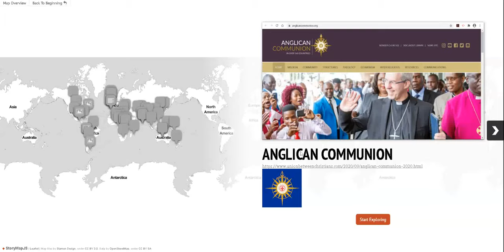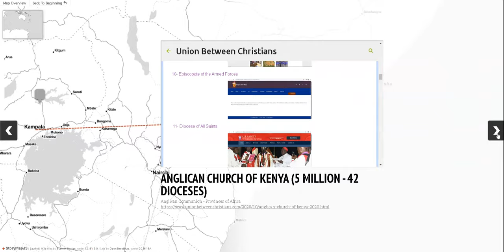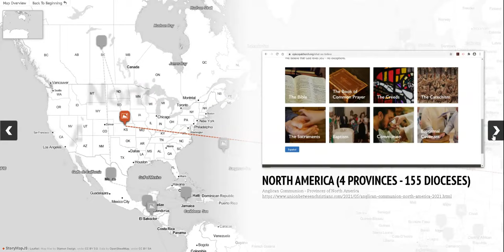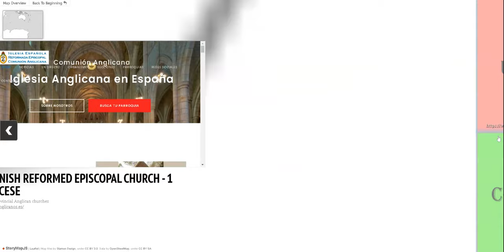Anglican Communion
- Europe (4 Provinces - 67 Dioceses)
The Church of England (26 Million- 42 Dioceses)    16,000 Churches
The Church of Ireland (376,000 - 12 Dioceses)
The Scottish Episcopal Church (30,000 - 7 Dioceses)
The Church in Wales (46,000 - 6 Dioceses)
- The Council of Anglican Provinces of Africa (CAPA) (14 Provinces - 439 Dioceses)
Province of the Episcopal Church of Sudan (1.1 Million - 5 Dioceses)
Province of the Episcopal Church of South Sudan (3.5 Million - 62 Dioceses)
Anglican Church of Southern Africa (4 Million - 28 Dioceses)
Anglican Church of Kenya (5 Million - 42 Dioceses)
Province of the Anglican Church of the Congo (500,000 - 13 Dioceses)
Anglican Church of Tanzania (2.5 Million - 28 Dioceses)
Church of Nigeria (20 Million - 160 Dioceses)
Church of Uganda (11 Million - 37 Dioceses)
Province of the Church of West Africa (1 Million - 17 Dioceses)
Province of the Church of Central Africa (900,000 - 15 Dioceses)
Province of the Anglican Church of Burundi - Central Africa  (900,000 - 9 Dioceses)
Province of the Church of the Indian Ocean (505,000 - 8 Dioceses)
Anglican Church of Rwanda - East-Central Africa (1 Million - 11 Dioceses)
The Episcopal/Anglican Province of Alexandria - 4 Dioceses
- North America (4 Provinces - 155 Dioceses)
The Episcopal Church (1.8 Million - 112 Dioceses)
Anglican Church of Canada (360,000 - 30 Dioceses)
Anglican Church of Mexico (100,000 - 5 Dioceses)
Province of the Church of the West Indies (770,000 - 8 Dioceses)
- Central and South America (4 Provinces - 25 Dioceses)
Anglican Church in Central America (35,000 - 5 Dioceses)
Anglican Church of South America (25,000 - 6 Dioceses)
Anglican Episcopal Church of Brazil (120,000 - 10 Dioceses)
Anglican Church of Chile (20,000 - 4 Dioceses)
- Asia (11 Provinces - 102 Dioceses)
The Episcopal Church in Jerusalem & The Middle East (40,000 - 3 Dioceses)
Episcopal Church in the Philippines (125,000 - 7 Dioceses)
Church of North India (1.5 Million - 27 Dioceses)
Church of South India (3.8 Million - 24 Dioceses)
Province of the Church of South East Asia (98,000 - 4 Dioceses)
Province of the Church of Myanmar (70,000 - 8 Dioceses)
Church of Bangladesh (16,000 - 3 Dioceses)
Anglican Church in Japan (32,000 - 11 Dioceses)
The Anglican Church of Korea (65,000 - 3 Dioceses)
Hong Kong Anglican Church (29,000 - 4 Dioceses)
Church of Pakistan (500,000 - 8 Dioceses)
- Oceania (4 Provinces - 50 Dioceses
Anglican Church of Australia (3.1 Million - 23 Dioceses)
Anglican Church in Aotearoa, New Zealand and Polynesia (470,000 - 13 Dioceses)
The Anglican Church of Melanesia (200,000  - 9 Dioceses)
Anglican Church of Papua New Guinea (230,000 - 5 Dioceses)
- Extra-provincial Anglican churches - 5 Churches - 6 Dioceses
Anglican Church of Bermuda - 1 Diocese
Church of Ceylon - Sri Lanka  - 2 Dioceses
Parish of the Falkland Islands - 1 Diocese
Lusitanian Catholic Apostolic Evangelical Church - 1 Diocese
Spanish Reformed Episcopal Church - 1 Diocese